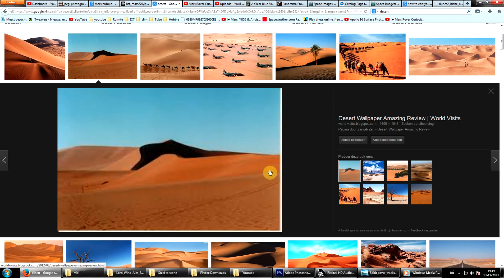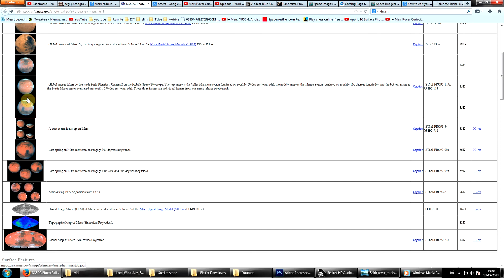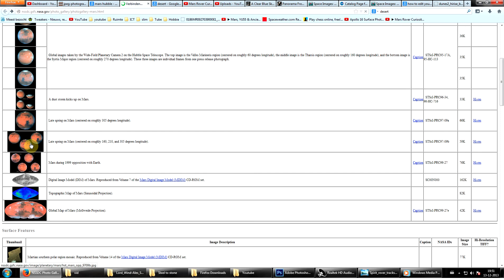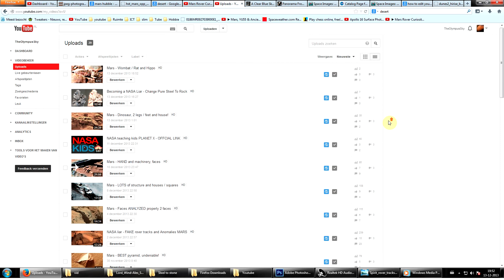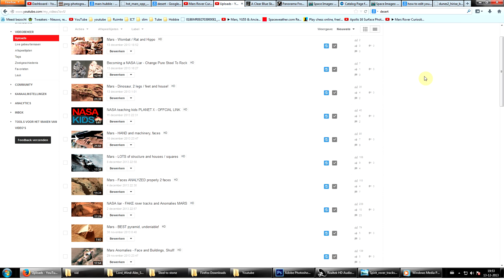Mars - Blue Sky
I Do reply to questions, need tips? just ask!.